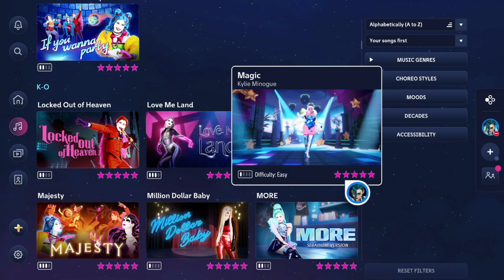Magic | Just Dance 2023 Edition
They said attend my favorite show at Scarlet's Palace, so here's Magic